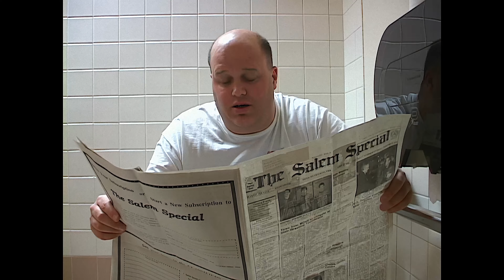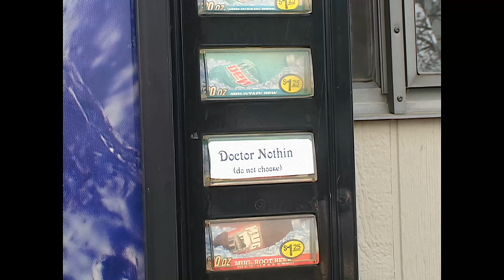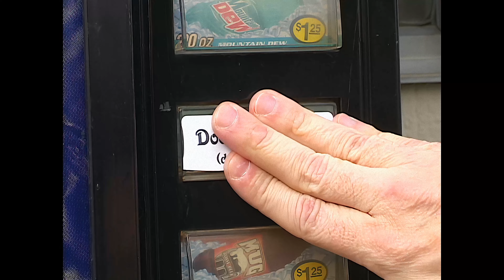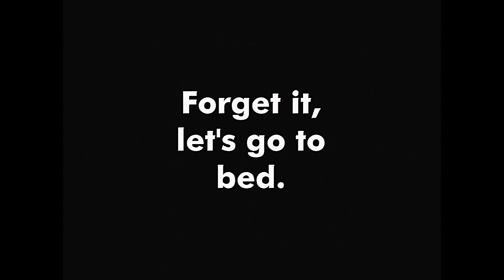The Caribou Show Commercial Special # 3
I don't know what happened to Specials 1 & 2, but here is Commercial Special # 3!